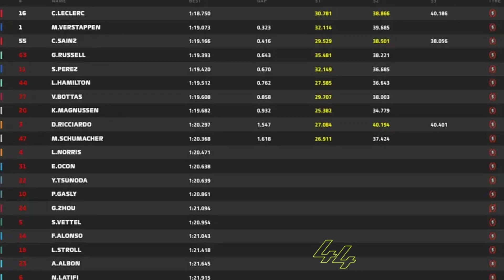MERCEDES MOSTRA EVOLUÇÃO E ACREDITA NO RITMO DE CORRIDA | Leclerc é pole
Charles Leclerc garante pole para o GP da Espanha e Mercedes mostra evolução.
Leclerc confirmou o domínio da Ferrari em Barcelona, anotou um tempo 1:18.750, único a baixar da casa de 1:19, e garantiu a pole position na sexta etapa da temporada, a quarta dele em 2022. Verstappen completa a primeira fila e Sainz foi o terceiro.
George Russell foi o destaque, anotando o quarto tempo, na frente de Sergio Pérez, e Lewis Hamilton que também mostrou melhoras do W13, ficando na sexta colocação.

44 Moments: "Para os fãs de Lewis Hamilton e amantes de Fórmula 1. Notícias, curiosidades e momentos da carreira de Hamilton".